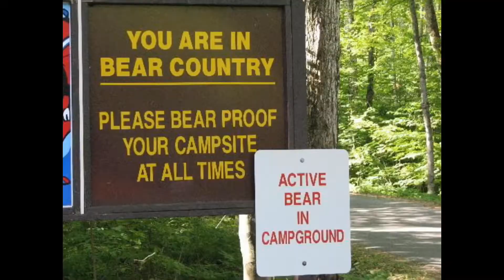Had a great day at Killbear Provincial Parks with great Friends Dale & Alan!!